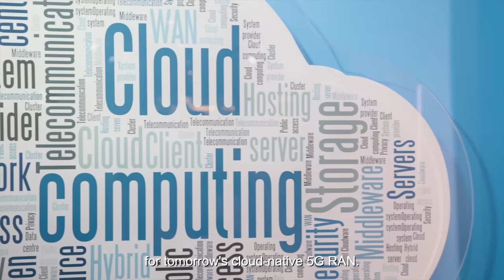Life in Software Engineering at Dell Egypt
A few of our software engineers at Dell Cairo share what they enjoy about working at Dell Technologies and the types of impact they are able to make within their roles.